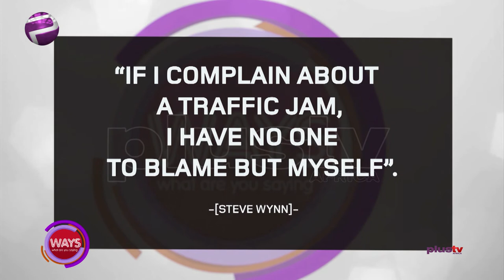The Role Of Citizens In Curbing Lagos Road Traffic